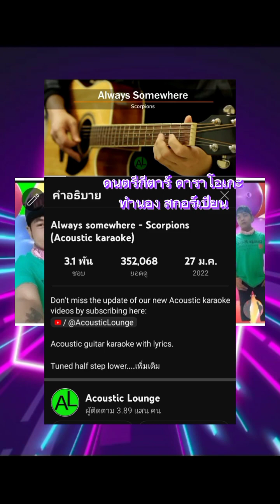song - ลาบวช songs [official video] เพลงใหม่ล่าสุด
ขออนุญาตใช้ดนตรีคาราโอเกะกีต้าร์
จากยูทูป น่าจะเป็นทำนองเพลงของวงสกอเปี้ยน

ผมเขียนเพลงนี้ เพื่อสืบสานศาสนา

สั่งลาแฟนที่จำต้องใกลห่างกัน เพราะฉันต้องไปบวช บำเพ็ญกุศล ทดแทนพระคุณพ่อเเม่ ตามจารีตประเพณีไทย เธอจงรักษาหัวใจ รอพี่
พรุ่งนี้ พี่ต้องเป็นนาค ก่อนเป็นพระ

เขียนเนื้อ เเบบผสมผสานภาษา 3ภาษา ภาษาไทย ภาษาอีสานเหนือ ภาษาอีสานใต้

แต่ง โดย แสงสุริช
ติดต่อทางไลน์ qw23801

แนะนำหารายได้เสริมด้วยการโฆษณา

Video  : ZaadOat